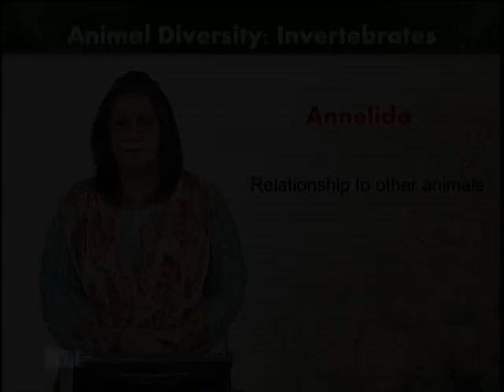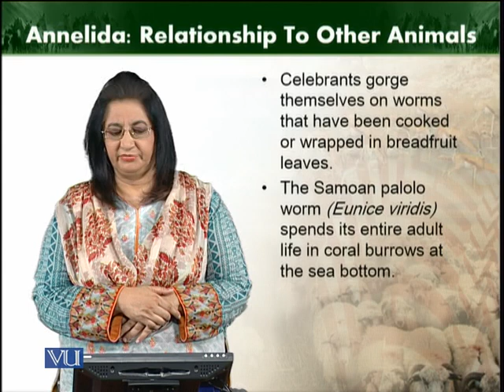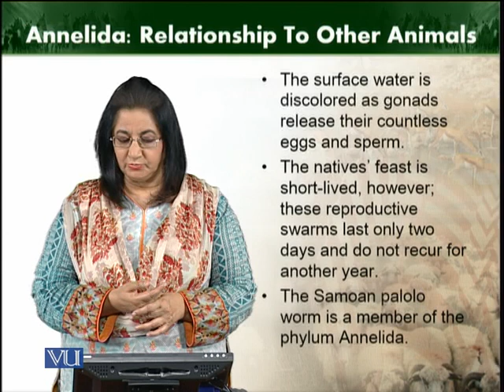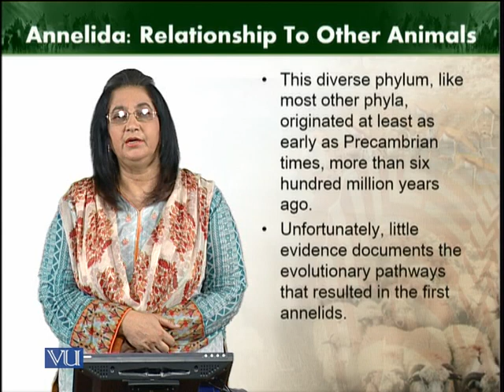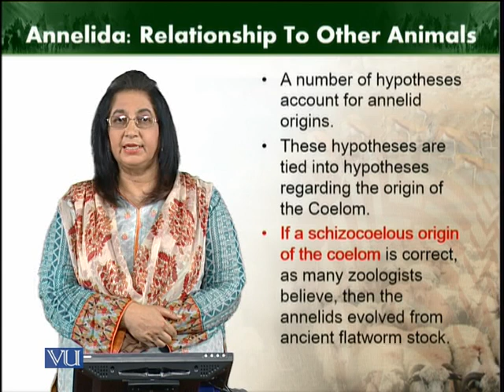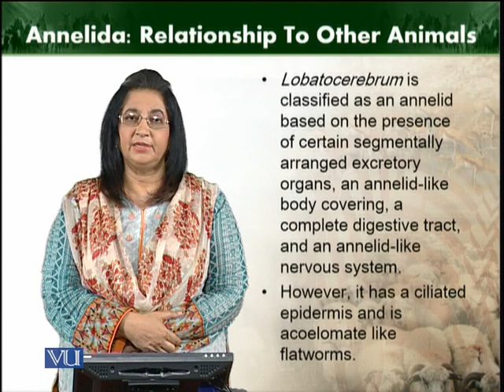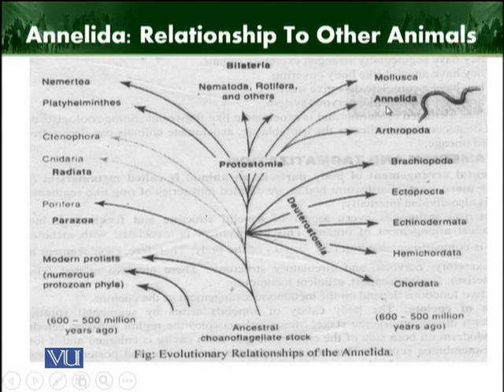Annelida | Animal Diversity Invertebrates | ZOO512T_Topic095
Topic095: Annelida
by Dr. Farkhanda Manzoor